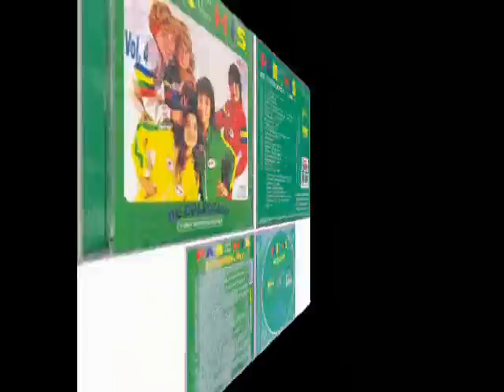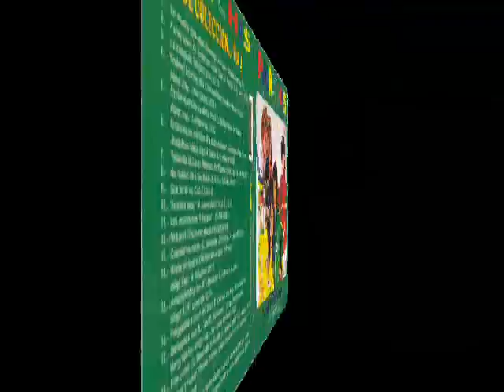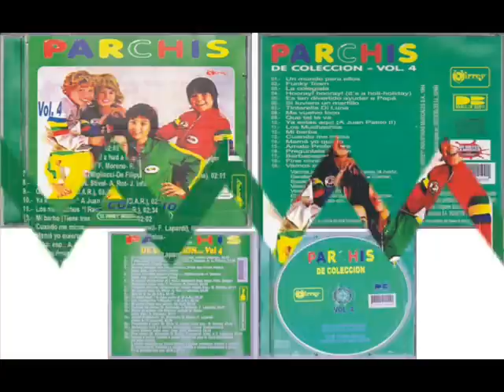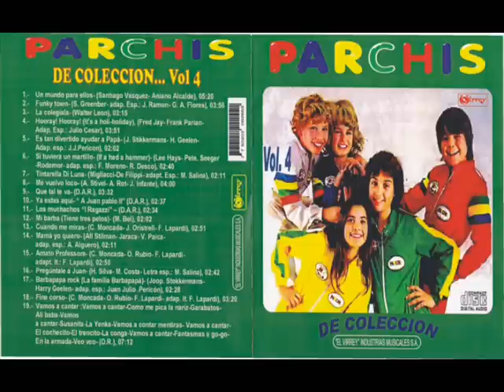Parchis - Full Album CD (Vol. 4)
Discos El Virrey S.A.